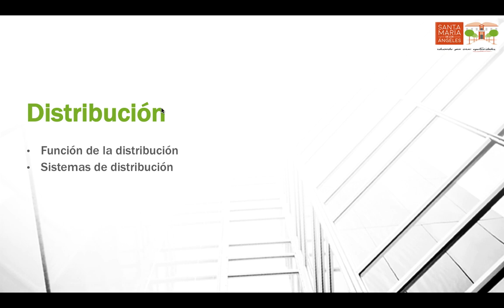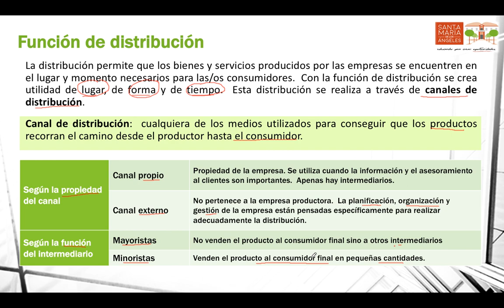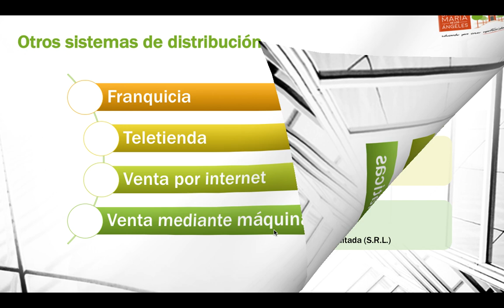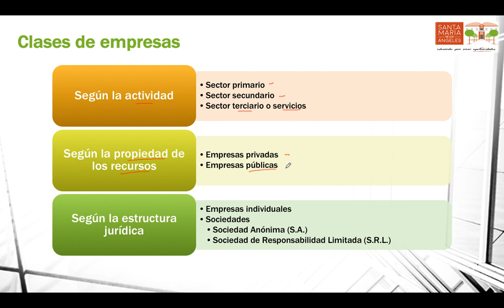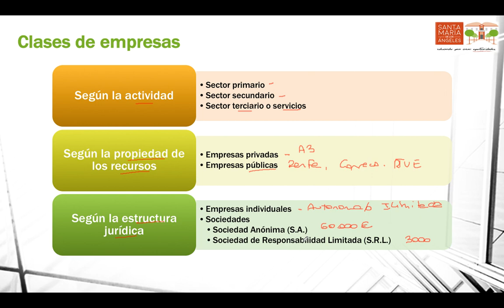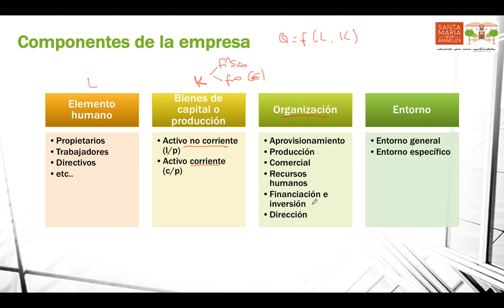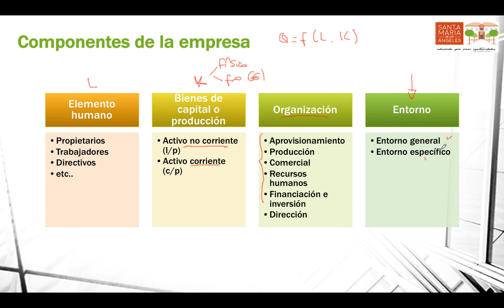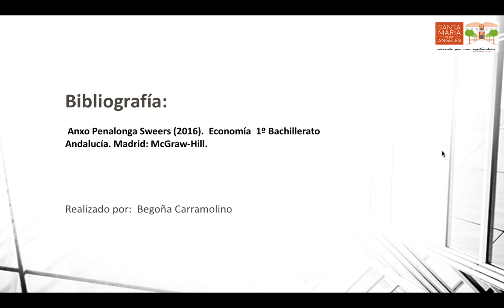Producción y distribución 3: Distribución y elementos de la empresa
Función de distribución, clases de empresas y elementos de la empresa